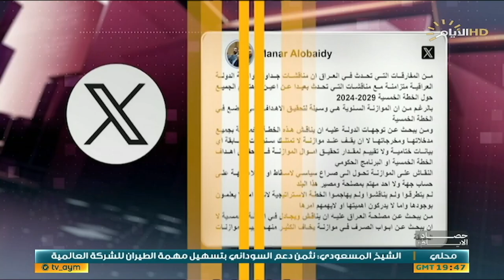حصاد الايام مع فرح نبيل ، خامس أكثر البلدان تضررا .. ما تأثير التغير المناخي على العراق؟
عامر الجابري / مدير اعلام الانواء الجوية

رمضان حمزة / خبير الاستراتيجيات والسياسات المائية

زائر يؤرق الأطفال .. من المسؤول عن حقوق مرضى التوحد؟

د. رشا عباس الجنابي / طب نفسي اطفال ومراهقين